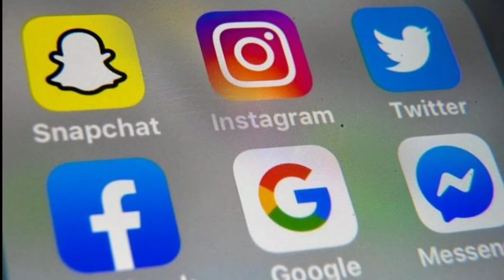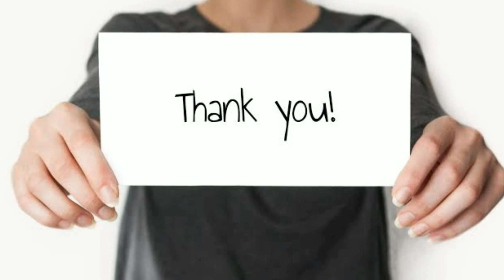Pinag-iponan At Nakapag Patayo Ng Mangandang Bahay | Mura At Budget Friendly Na Bahay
Title: Pinag-iponan At Nakapag Patayo Ng Mangandang Bahay | Mura At Budget Friendly Na Bahay |

Bahay ang siyang unang pinag paplanohan kung tayo ay magkakaroon na ng asawa sa hinaharap. Kaya naman, karamihan sa atin ay ito ang unang pinag iiponan. Ngunit sa ilang kadahilanan, ang ilan ay nagkakaproblema pag dating sa pinansyal na gawain lalo na't pagpapatayo ng bahay ang siyang pinag uusapan.

Pag uupa naman ng apartment ang desisyon ng ilan kapag  kapos pa talaga sa budget nila ang pagpapatayo ng bahay. Ngunit, sa kagustuhan ng ilang magkasintahan hindi hadlang ang ano man rason upang makamit ang minimithing munting tahanan.

Source: Therelatable

RELATED CHANNEL
Asiong Daldal Stories
TaraTV Facts
DMS TV
Historyador
Tito ChaoTV Facts
Marvelous Facts
Ask Teacher Popong
Kaalaman
Archlight Media
Tinagalog
ClarkTV Facts
Jp Amazing Stories
Alamin Mo
LeonMata Tibi
Tinig PH
Bulalord
Gazebo
Madam Info
Kwentong Tagalog
Alam Mo Ba
IsportsZone
3B Hoops
Win YT

Ivana Alawi
Kathryn Bernardo
Alex Gonzaga
Ja Mill
CongTV
BruskoBros
Emman Nimedez
Ranz Kyle
Niana Guerrero
Zeinab Harake
Akosi Dogie
Doc Willie Ong
Donnalyn Bartolome
Tukomi
Jelai Andres
XDJames
BITAG OFFICIAL
Viy Cortez
Michelle Dy
Trinidad Siblings
ESPN5
Keith Talens
Wil Dasovich
The Hungry Syrian Wanderer
junnieboy
Pamela Swing
LIVELOVEPARTY.TV
Viva Records
Brains techKnowlogy
Vice Ganda
The Gold Squad
vividplays channel
Andrea Brillantes
Eat Bulaga
Miniature Cusina